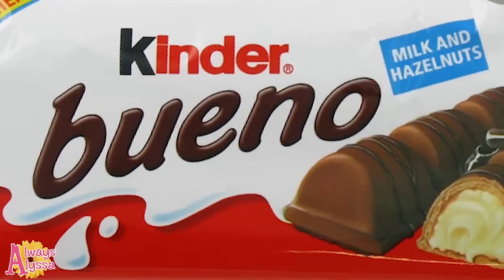20 Facts About Me!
I made this video in case you wanted to know all the juicy details about me--2020 edition!